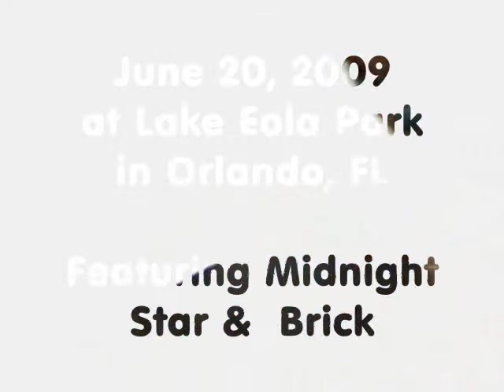2009 Juneteenth Music Festival.wmv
Orlando Florida Juneteenth Music Festival at Lake Eola Park.  This event is produced by the Wells'Built Museum and PAST, Inc.